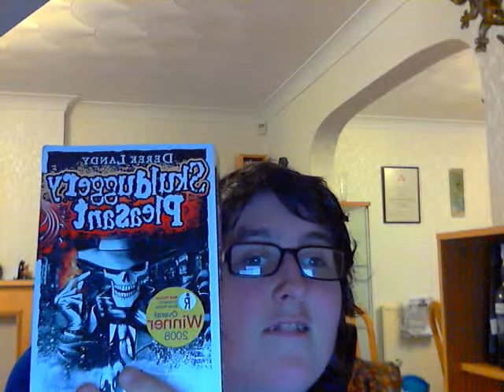Book Reading 1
Idea taken from a classmate at school. Sorry, the sound quality is really bad for the reading part, you'll have to turn up the volume. Me reading a segment from one of my favourite books.

Name of Book: Skulduggery Pleasant